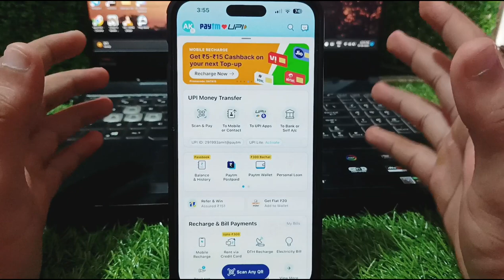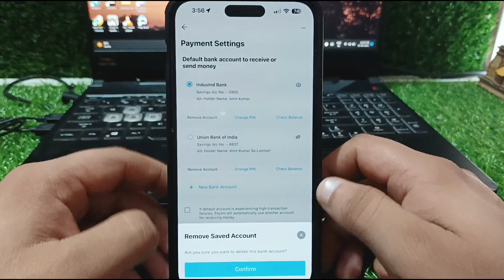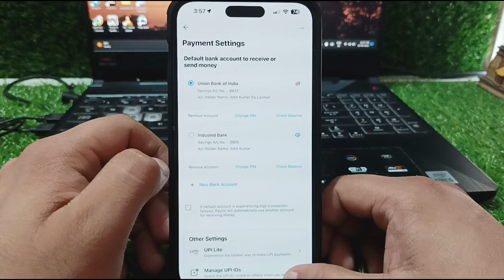payment payment failed problem || paytm money transfer failed problem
paytm money transfer problem paytm money transfer problem tamil